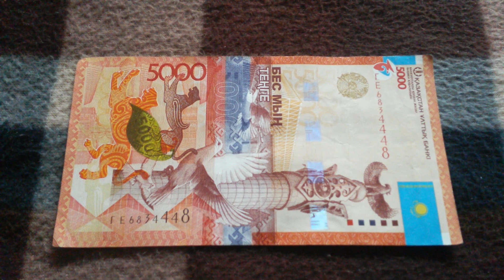Три 4-ки и две 8-ки у этой БАНКНОТЫ 5000 ТЕНГЕ в № серии ГЕ6834448 на байковой поверхности 27 Июня